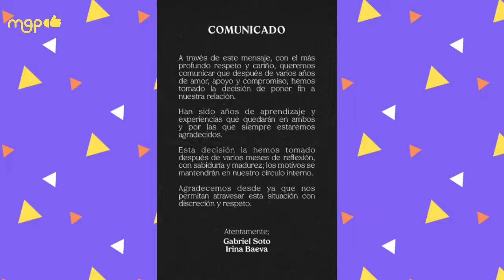Él es el exitoso empresario por el que Irina Baeva cambió a Gabriel Soto